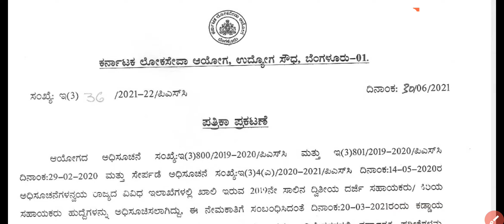SDA EXAM DATE ANNOUNCED 2021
ಕೆ ಪಿ ಯಸ್ ಸಿ / ಯು ಪಿ ಎಸ್ ಸಿ/ ಎಫ್ ಡಿ ಎ/ ಎಸ್ ಡಿ ಎ/ ಟಿಇಟಿ/ ಶಿಕ್ಷಕರ ನೇಮಕಾತಿ ಪರೀಕ್ಷೆ ಮುಂತಾದ ಹಲವು ಸರ್ಕಾರಿ ಪರೀಕ್ಷೆಗಳನ್ನು ಬರೆಯುವ ಸ್ಪರ್ಧಾರ್ಥಿ ಗಳಿಗೆ ತುಂಬಾ ಉಪಯುಕ್ತವಾಗಿರುವವಿಡಿಯೋಗಳು ಈ ಚಾನೆಲ್ ನಲ್ಲಿ ಹಾಕಲಾಗುತ್ತದೆ. ಎಲ್ಲರೂ ವಿಡಿಯೋಗಳನ್ನು ನೋಡಿ ಇವುಗಳು ನಿಮಗೆ ಹೆಚ್ಚು ಅಂಕಗಳನ್ನು ಗಳಿಸುವಲ್ಲಿ ಸಹಾಯ ಮಾಡುತ್ತವೆ.

ಯಾವುದಾದರೂ ಮಾಹಿತಿ ತಪ್ಪಾಗಿದ್ದರೆ ತಿಳಿಸಿ, ಅದನ್ನು ಸರಿಪಡಿಸಿ ಇಲ್ಲಿ ಹಾಕಲಾಗುವುದು.

Unstoppable information🙏👍

if you like my videos plz support us..

sda
sda exam date
sda syllbus
sda preparation
psi fsl
psiFsl question paper
question paper
KPSC science
science
biology
physics
chemistry
group c
kpsc old questions paper
kpsc
old questions paper
compitative question paper
polity
samvidhana
advocate general
ag for fda
Karnataka Job recruitment 2021
Karnataka jobs 2021
Karnataka job info
Karnataka jobs 2021 kannada
karnatakajobvacancy2021
karnatakajobs2021
agriculturerecruitment2021 agriculturedepartment
karnatakagovtjobs2021
karnatakajobinfo
Group c